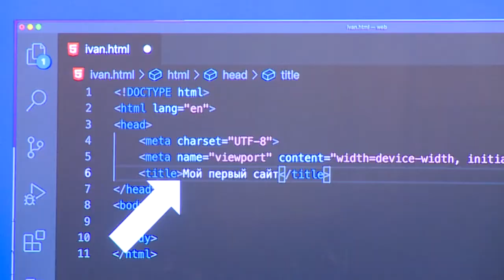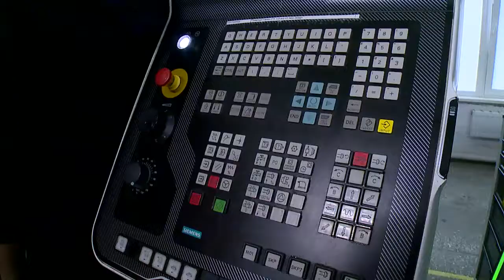В реутовском колледже «Энергия» состоялся День открытых дверей 24.10.22